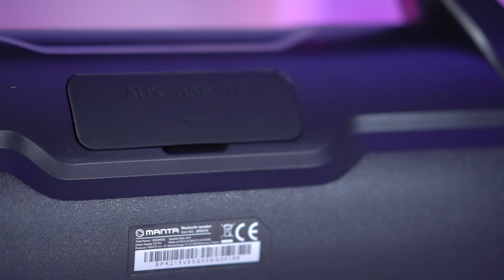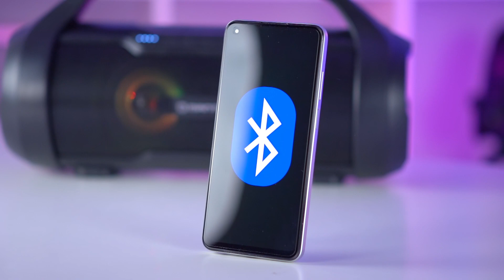CIEKAWY GŁOŚNIK BLUETOOTH ZA 200 ZŁ 🎵 Manta SPK215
W dzisiejszym filmie mam dla was głośnik bluetooth za około 200 zł. Czy ma sens? O tym w dzisiejszym filmie.

Jeśli chcecie poznać więcej ciekawych produkcji, to na moim kanale znajdziecie zestawienia różnych gier między innymi fajne gry free to play, , gry z niskimi wymaganiami ,darmowe gry na steam, gry multiplayer, gry na słaby komputer, fajne FPS’y, gry akcji, gry na stare komputery czy gry samochodowe. Nie zabraknie też zestawień z darmowymi programami do montażu filmów, edycji audio, robienia grafik i wiele wiele innych!

Poza samymi zestawieniami na kanele raz na jakiś czas pojawiają się też recenzje i testy różnych sprzętów jak klawiatury, myszki, monitory, smartfony słuchawki itd.

✔ FAN MAIL
 Banach Łukasz
 Skr. poczt. 668
 26-615 Radom 14

✔ MUZYKA
► Intro - Tribbs - Bal wszystkich świętych
► Outro - Projekt MANIA - Chcieć i mieć